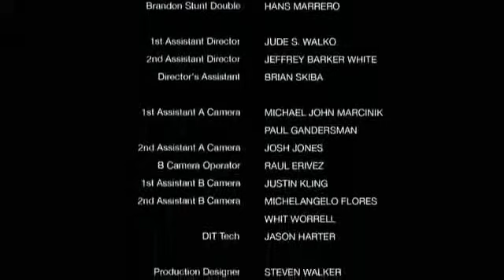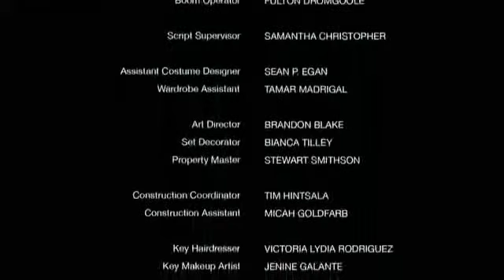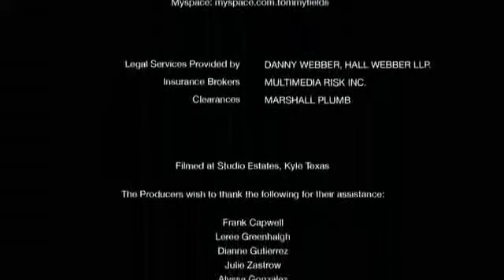כתובית בעברית Beatdown.2010.DVDRip.XviD.part 12.avi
Beatdown.2010.DVDRip.XviD.part 12